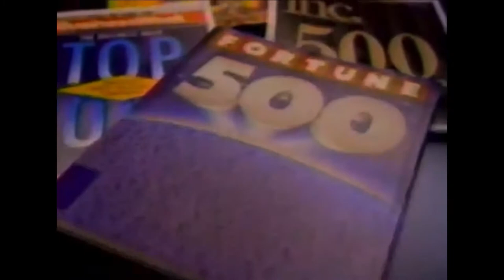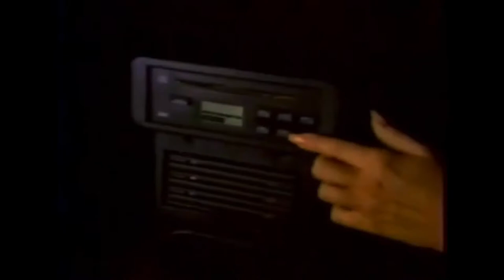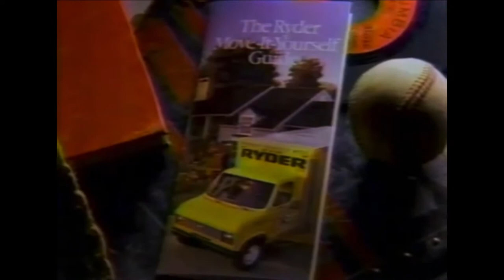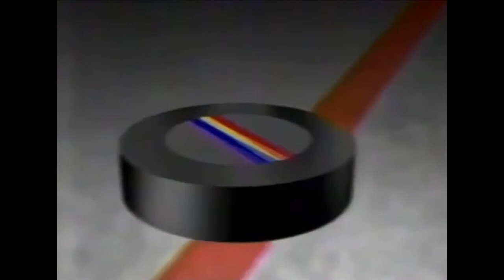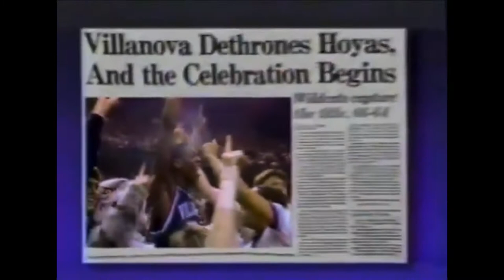🏀1988 #12 Syracuse @ #10 Kentucky